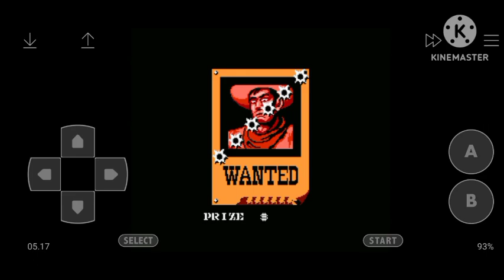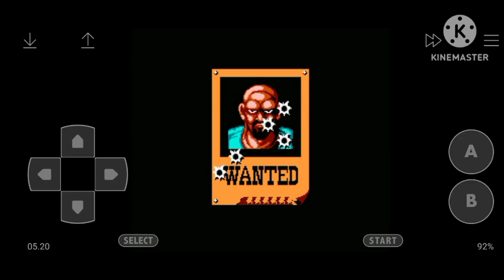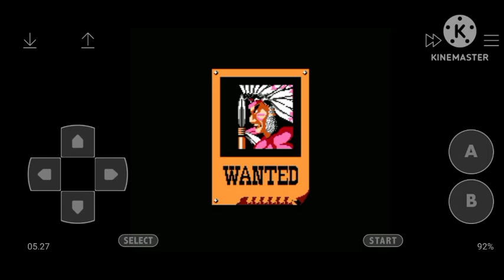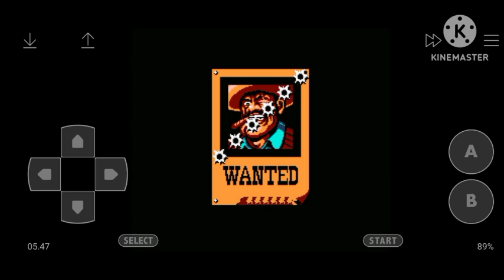Gun.Smoke (NES) All Bosses (No Death)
Gun.Smoke is vertically scrolling run and gun video game and designed by Yoshiki Okamoto and released in arcades in 1985.

Bosses List :
Boss 1 (Bandit Bill) : 0:01
Boss 2 (Cutter) : 0:47
Boss 3 (Devil Hawk) : 1:33
Boss 4 (Ninja) : 2:14
Boss 5 (Fatman Joe) : 2:55
Final Boss (The Wingates) : 3:36